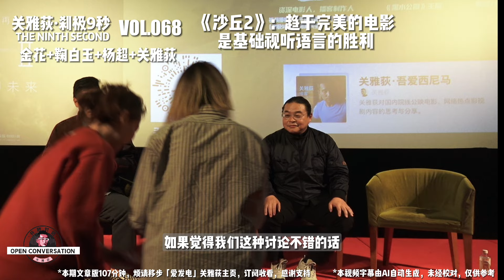杨超+鞠白玉+金花《沙丘2》：趋于完美的电影，是基础视听语言的胜利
本期嘉宾：
杨超，电影导演，编剧，讲师
鞠白玉，艺术策展人，作家，媒体人
金花，《黑水公园》主播

本期主要内容：
00:06 三位到场分享嘉宾的个人介绍
05:00 《沙丘2》对我是趋近于完美的电影，特别是用当代艺术的眼光来看
07:58 《沙丘》系列电影是基础视听语言的胜利，维伦纽瓦是当今最一流的电影导演
11:55 电影中主人公保罗的B故事更加吸引我，特别是契妮这个角色的变化
15:00 好奇下一部《沙丘救世主》怎么拍，故事怎么讲，导演如何呈现？
19:31 提示理解《沙丘2》重要的几个时间点和参照物坐标系
24:02 《沙丘》系列电影对我最大的吸引不是叙事，而是艺术创作观念
28:45 对《沙丘2》里保罗与母亲杰西卡的人物关系变化还不太满足
33:13 一直被提到的《边境杀手》其实在这部《沙丘2》中有很多自我复制与升级
38:43 希望维伦纽瓦从导演创作生命丰富性角度，不只是一直拍《沙丘》系列
43:30 原著里的一些设定并不缜密，可能也是作者本身对一些荒谬性的表达
45:51 观众1：对于影片一些基础设定的疑惑
49:20 观众2：影片最后一场决斗戏的设置做怎么样的分析与评价？
54:54 观众3：姐妹会这个设定到底要表达什么？可能有一种闹剧的气质
01:03:39观众4：原著赫伯特对弗里曼人大量的描写和真实创作意图是什么？
01:10:13观众5：家族、宗教等叙事背景是欧洲历史文化的某种叙事传统
01:12:38观众6：如何理解这个故事设定里的交通和通讯问题
01:17:35观众6：关于保罗家族的母星卡拉丹如何了？宇航工会的设定是怎样的？
01:21:07观众7：关于《沙丘》两部电影美学上的一致性
01:26:28维伦纽瓦可能并不存在什么「巨大沉默物」的美学
01:30:23观众8：目前主角人选是否会因为自身特质限制影响导演的创作？
01:36:27如何驾驭沙虫？很有可能跟古代很多人一起操作帆船类似
01:39:19观众9：《沙丘2》如何在强烈个人美学风格里追求现实性？
01:43:50三位嘉宾的最后总结

关于【开放对话】
【开放对话】是由电影人、户外极限运动爱好者关雅荻发起的一档长对话视频播客，希望能在这里聚集更多“真诚睿智、活出勇气、向死而生”的对话，因为「时代越碎片化，我们越需要完整的灵魂」。

介绍几个新专辑：
【关雅荻】：单口日更播客专辑
【关雅荻·刹极9秒】：所有单集付费内容的合辑
【关雅荻·吾爱西尼马】：所有影视内容评论和我的个人感想都在这里
【思维共生】Cognitive Synergy：没那么严肃的不同世代、年龄、背景、专业的对话
【关雅荻对话《封神第一部》】：电影《封神第一部》幕后主创系列对话（付费专辑）
目前【开放对话】有下面几个子栏目：
【开放对话】：不归入任何子栏目的开放对话
【吾爱西尼马】：资深电影人对话、精品影视剧评论
【未来的未来】：关于未来生活的各行各业的想象
【刹极9秒】：进入户外极限运动、耐力运动的世界
【她跟我说】：倾听女性朋友讲述自己的故事
【不走空】：友台联动，做客其他播客的串台节目
【雅荻学堂】：知识传播类、大学授课、讲座分享实录
【水象映话】：主播都是水象星座的一档闲谈节目
【播客夯带福】：在这里只聊关于播客Podcast话题的内容
【采访播客】：与媒体朋友对话、接受采访的对话内容
【陪你看电影】：热门、话题电影全长伴随式评论音轨播客

订阅收看/收听：
微博、B站、视频号、小红书、知乎、西瓜视频、抖音、快手
喜马拉雅、小宇宙、苹果Podcast、网易云音乐、QQ音乐

全网社交媒体请搜索「关雅荻」给我发私信
或者微信：kaifangduihua（有事请直接留言）

「生活就是一场冒险」